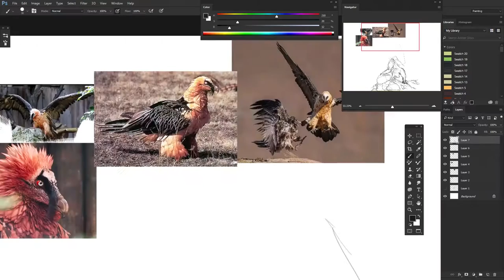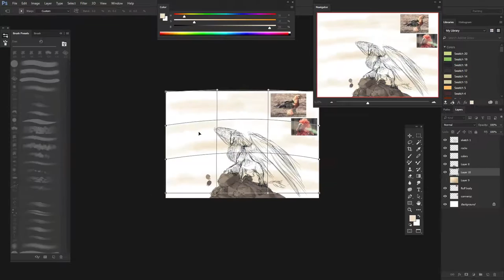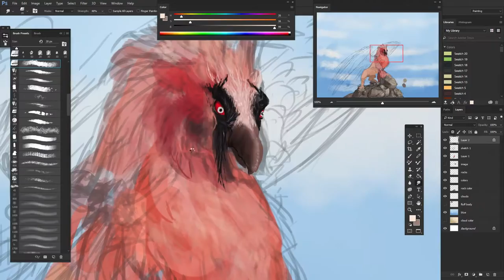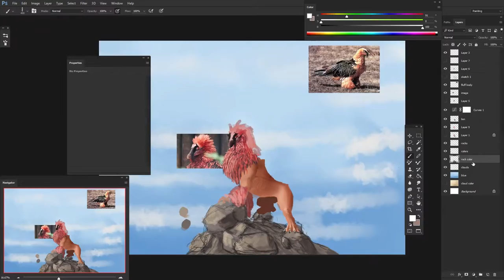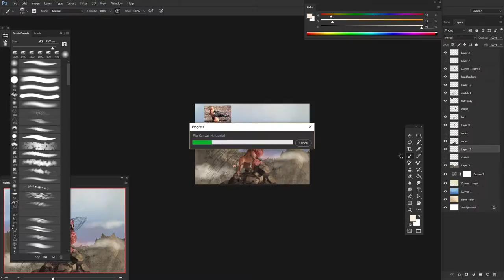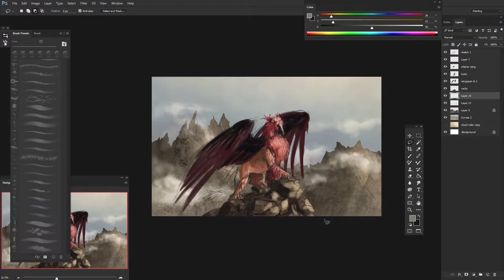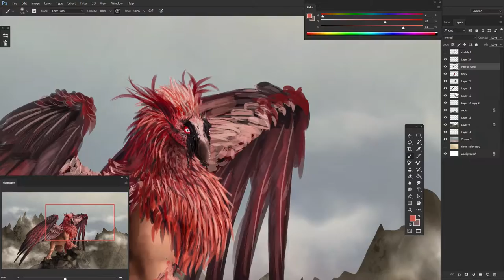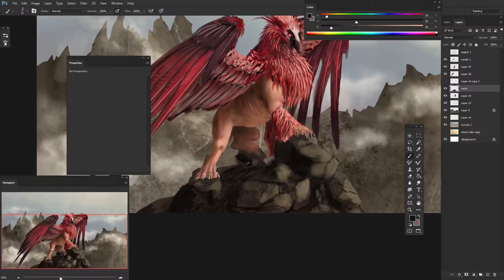Bearded Griffin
This guy took me around 4:30 hours to make, and i had a lot of fun making it all the way till the end.

When i saw for the first time a red Bearded Vulture, i saw how much potential there was in such a bird, and decided later on to make a griffin with it